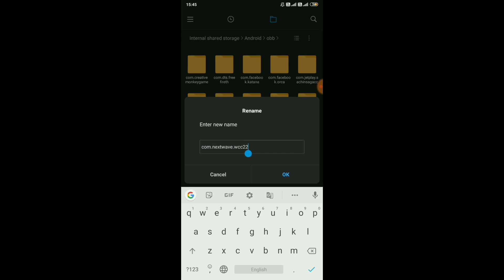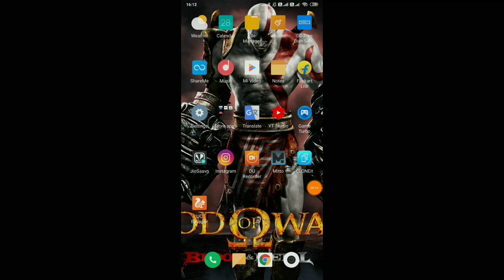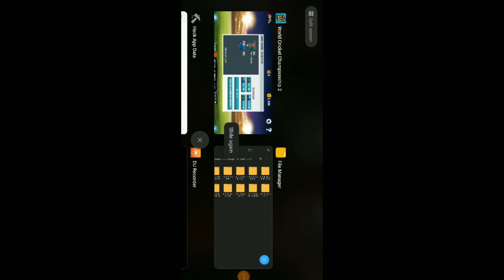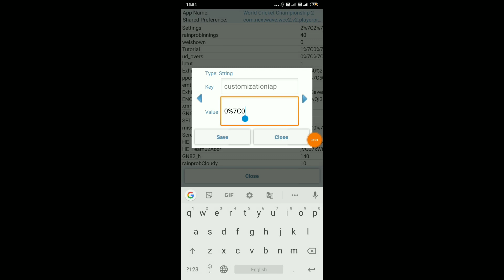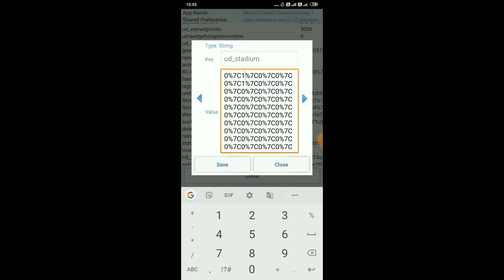WCC2 L MEGA HACK NPL[ MOD APK] UNLOCK EVERYTHING SING IN|| 😱1000% REAL